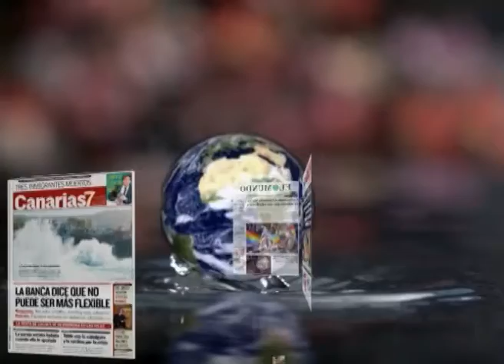LOS DESAYUNOS DE CANAL 13 DIGITAL Nº 2628: Entrevista a Alejandro Ramos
Marian Quintana ha entrevistado a Alejandro Ramos, Portavoz del PSC en el Ayutamiento de Telde y secretario de la Agrupación Socialista Juan Negrín, con el cual se ha hablado de la situación económica del consistorio, del plan Jinámar, del proyecto real solidario PSOE Telde, de las jornadas de la ley de contratos, de la formación en comunicación política, de las fortalezas y debilidades del PSOE en Telde, ect.